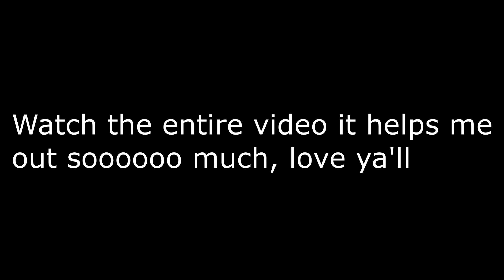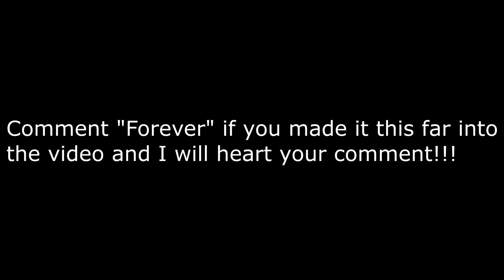Forever 🕊️ (HIGH IQ Piece Control)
Forever 🕊️ (Fortnite Montage)
Forever 🕊️ | Fortnite Highlights
Fortnite Montage - "Forever" (Tommy Ice)

CODE: "YoSplashy" in the itemshop to support me🖤